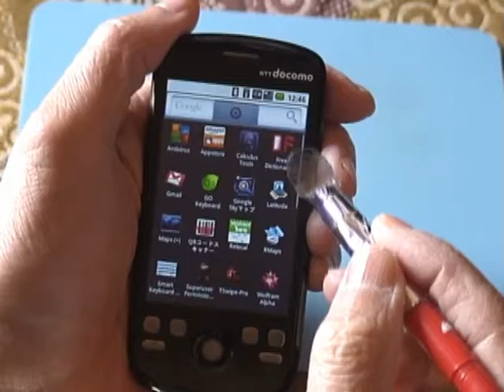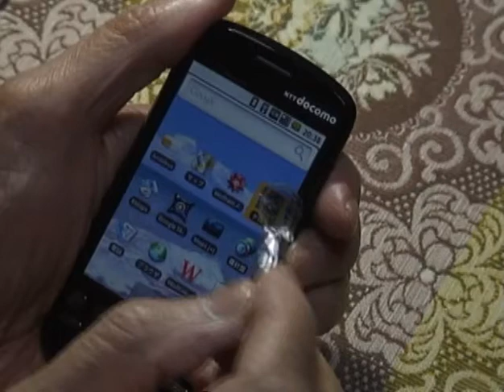DIY Touch pen Stylus pen with curved transparent spoon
I've made touch pen with curved transparent spoon.
Soft touch and high responce.
Call me touch spoon.

One day I have found that the stainless steel spoon is very good as a touch pen.
However, most of all on the screen had been hidden by the stainless spoon. Then, when I covered the transparent spoon with the film cut from the transparent and conductive bag, the transparent spoon became a good touch pen. The minimum diameter of the spoon was found likely about 1 cm.
I was looking for the material, and found a PET bottle exactly good to make such a spoon.